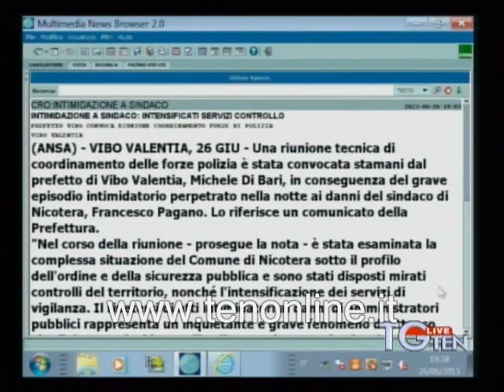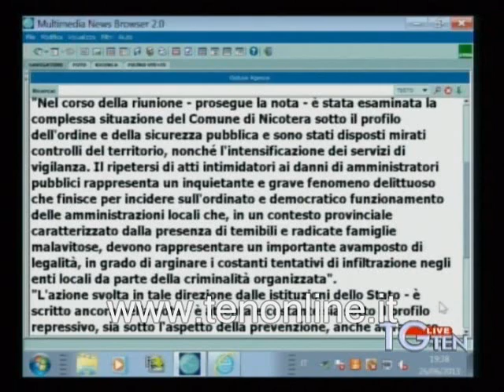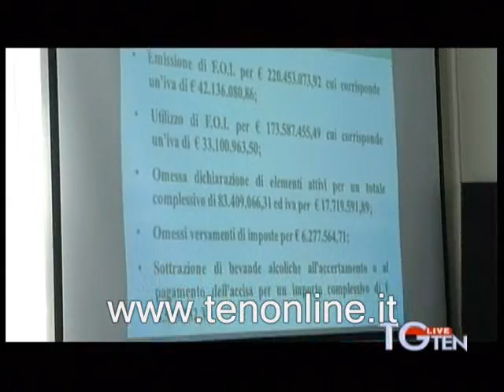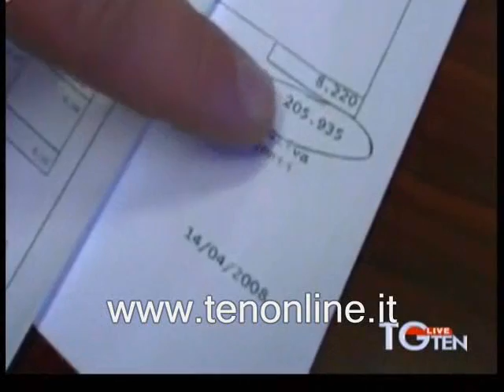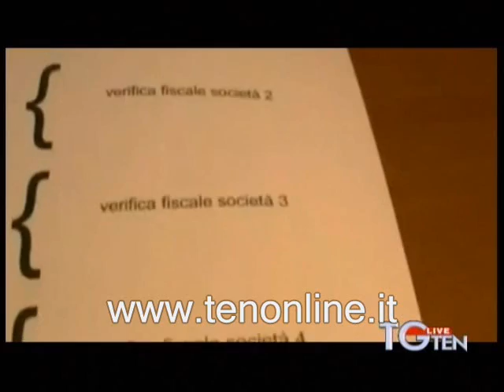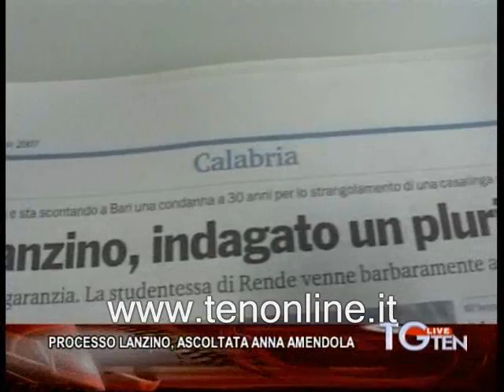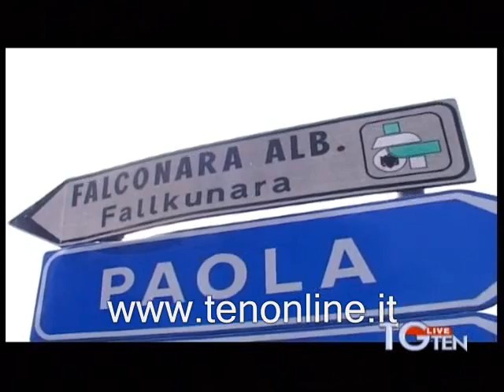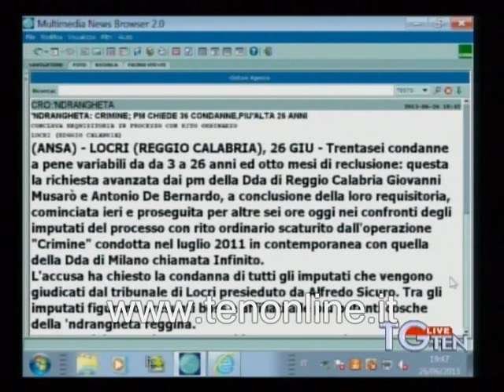TG ten 26 06 2013